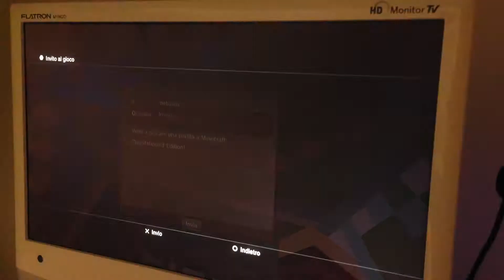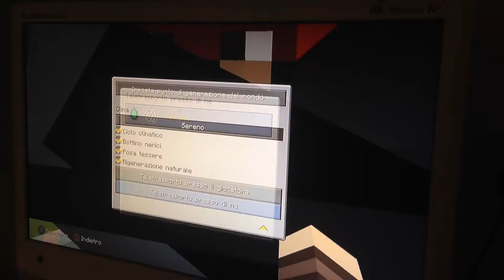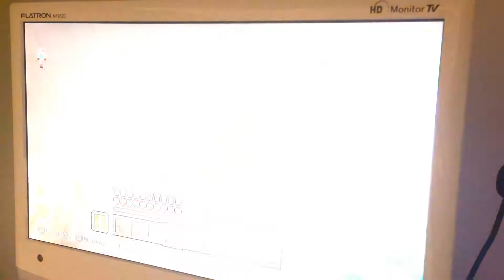Speciale 20 iscritti!!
Yeee grazie